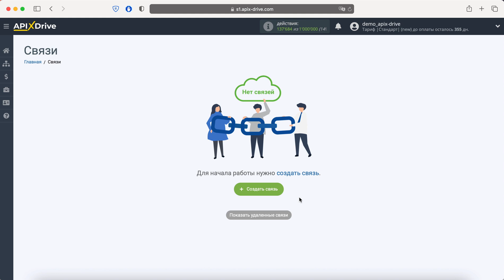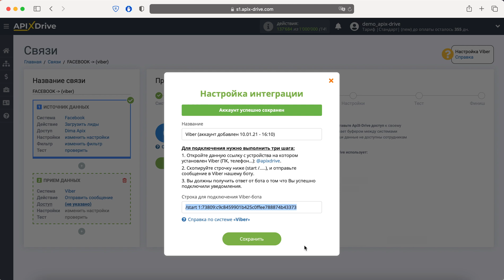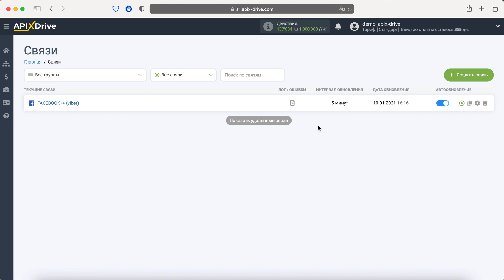Интеграция Facebook и Viber | Как настроить выгрузку лидов из Фейсбук​ в Вайбер?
Как настроить выгрузку лидов из Фейсбук​ в Вайбер? | Интеграция Facebook и Viber через онлайн коннектор сервисов и приложений ApiX-Drive

✓ Покажем как без программистов и интеграторов настроить выгрузку лидов из рекламного кабинета Facebook в Viber.

【 Навигация по видео 】
  • 0:00​​​​​​​​​​​​​​​​​​ - Введение
  • 0:10​​​​​​​​​​​​​​​​ - Настройка Facebook в качестве Источника данных
  • 1:42​​​​​​​​​​​​​​​​ - Настройка Viber в качестве Приемника данных
  • 4:20​​​​​​​​​​​​​​​​ - Настройка автообновления